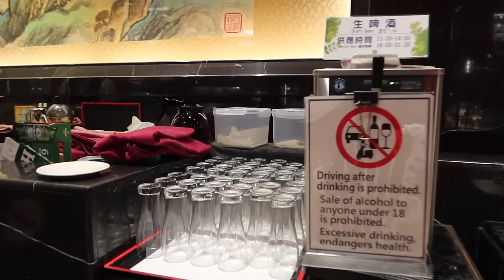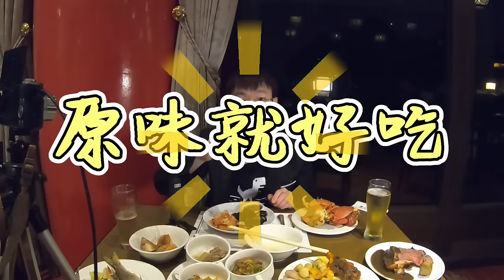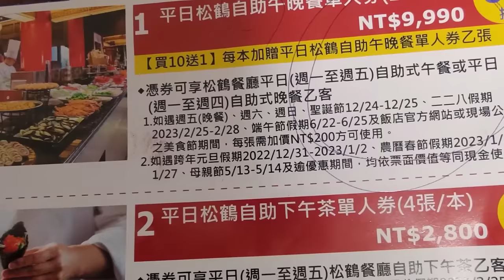結帳時我臉都綠了...國家級吃到飽就是不一樣｜台北美食｜圓山大飯店｜單人友善店｜大食い bigeater｜大胃王養成中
圓山大飯店 松鶴廳
台北市中山區中山北路四段1號

用餐的價錢為參考用
因為飯店會出餐券
建議要前往直接找張餐券再去吃